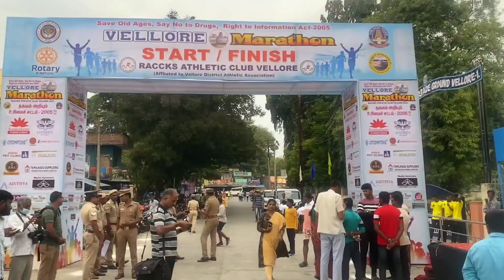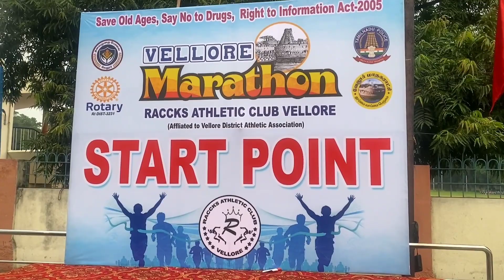marathon at vellore part 1